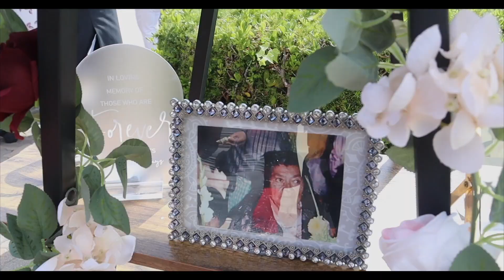Diana & Robert July 3rd 2023